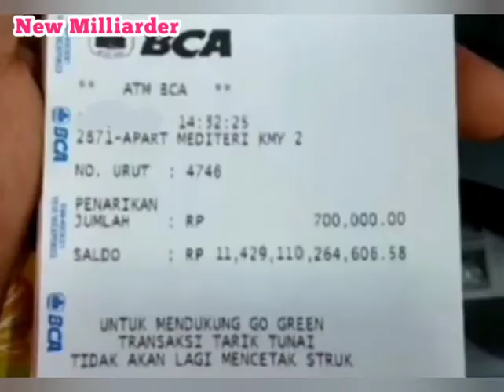Yg Masih TAKUT JADI MILLIARDER MENDADAK...,JANGAN NONTON VIDEO INI,Krn ATM Kamu Bakal PENUH Men 👉🤑💸🏧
Hi bro..Apa Kabar...Mau Joint Nggak Di COMPOUND INTEREST System ✅
Modal terkecil Rp : 100.000 Tapi Kalau Kamu Invest 1 Juta Kamu Akan Sukses Mendapatkan PROFIT  Rp : 2.77 Milyar loh Hanya Dalam Setahun.Tetapi. ,Kamu Juga Bisa Withdraw Atau Melakukan penarikan Setiap Saat..Bahkan Kapan Pun Dalam Waktu 24 Jam✅ . DAN Kerennya Karna Website Ini Bisa Menghasilkan Setiap Hari WITHDRAW TANPA LOSE ATAU RUGI..SELAMANYA SELALU UNTUNG DAN PROFIT.
SETIAP HARI LEVEL KEUNTUNGAN JUGA MAKIN BESAR / NAIK  DARI HARI SEBELUMNYA...KRN INI ADALAH SYSTEM COMPOUND INTEREST.
BUNGA BERBUNGA.

Caranya KERJANYA  ⬇️ :
☆☆☆ Hanya Butuh Open Posisi Dan Check In Saja Setiap Harinya..Dan pada Saat Open Posisi COMPOUND INTEREST SYSTEM BEKERJA SECARA OTOMATIS UNTUK MRNGHASILKAN PROFIT TANPA LOSE Di Account Anda Dan Setiap harinya Skema Atau Level keuntungan Akan terus Bertambah Hingga Mencapai Titik Maximalnya...Keren Kan...🥰🥰👉🚕💸🚗💲🏘🤑
WITHDRAW Atau PENARIKAN TERKECIL ADALAH Rp : 50.000 ✅
Dan Hanya Butuh waktu 1 Menit Saja Melakukan TOP UP / INVEST ATAU PENARIKAN.
KEREN KAN. ,AYO KAPAN LAGI BISA DAPET KEUNTUNGAN SEGEDE INI LOH. AMPE MILIARAN. 👉🤑🤑🤑🤑💲🏘💸🏧💲.
Ada juga System Ke Dua..
Di Website Ini. ,Modal Rp : 50.000 Kamu Bisa Mendapatkan 7,1 juta Hingga 17 JUTA hanya Dalam waktu 3 Jam saja. Mau...?
Silahkan registrasi dulu...Untuk biaya Regsitrasi & Lisensi

KAMI JAMIN DI ANTARA SEMUA WEBSITE  PENGHASIL INCOME...WEBSITE INILAH YG PALING BESTSELLER & TERBAIK DI CLASSNYA. Tdk Ada Lagi Duanya...👉🤑🤑🤑💲🏧🚗🏘😡✅💲
Hanya Butuh Waktu 15 Menit Utk Mendapatkan Bimbingan Dan Anda Bisa  Langsung  Profit Hari Ini Juga Kalau Sudah Registrasi ✅